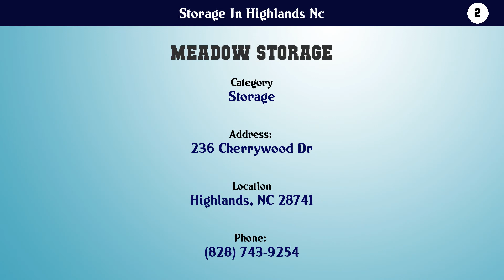Top 10 Storage In Highlands Nc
Storage In Highlands Nc

10. Blue Ridge Self Storage

9. Cashiers Mini-Warehouses

8. Alliance Storage

7. Depot Street Mini Storage

6. Lake Glenville Storage

5. Ab Climate Self Storage

4. AB Climate Storage

3. Highlands Storage Village

2. Meadow Storage

1. Home Town Storage Inc